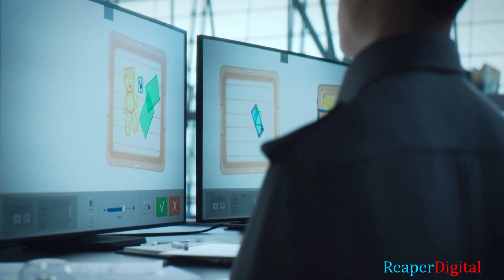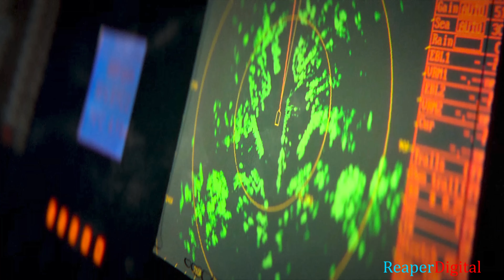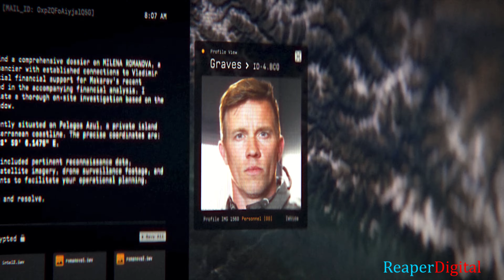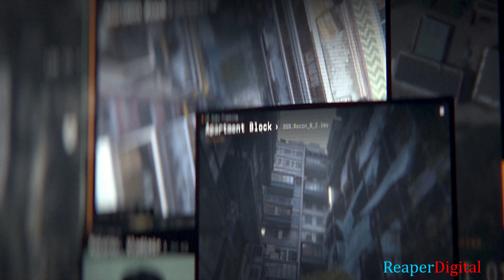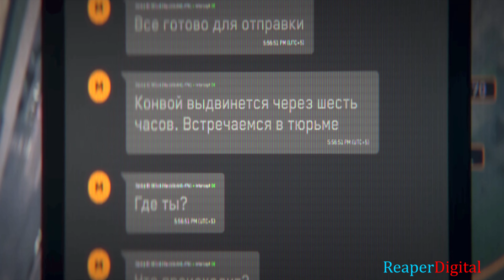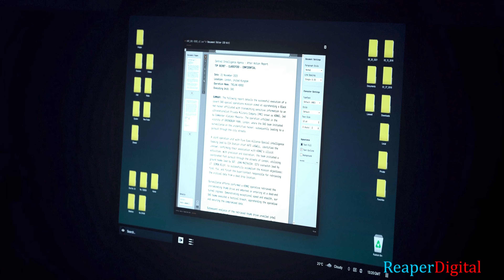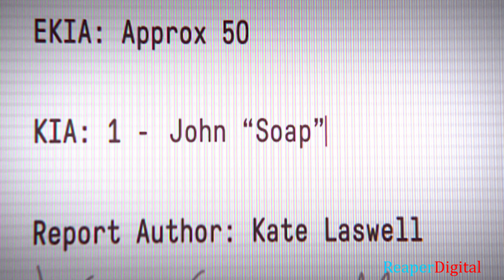4K All Cinematic Cutscenes Call of Duty MW3 Ultra Graphics Movie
All the main Cinematic Cutscenes in Call of Duty MW3 in 4K Ultra Graphics.
ReaperDigital.